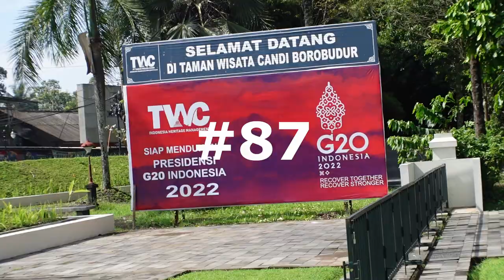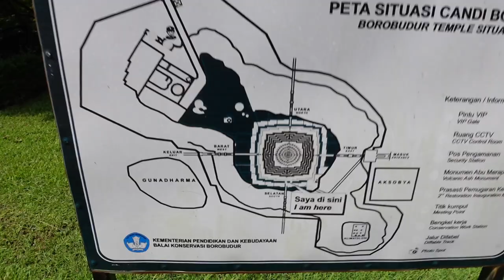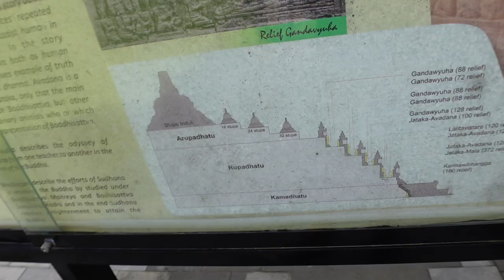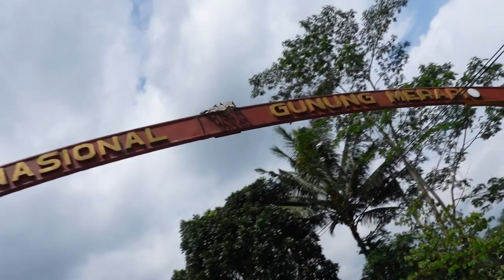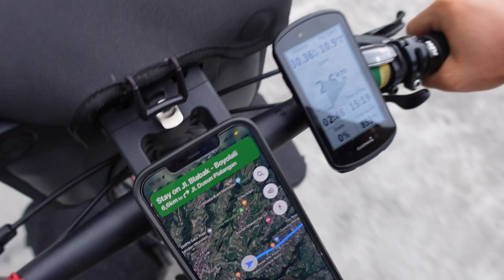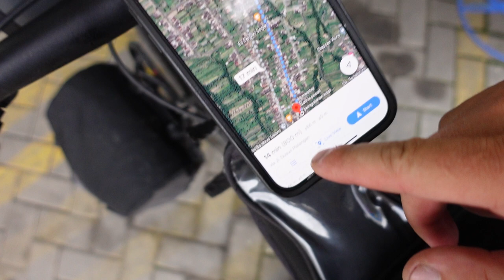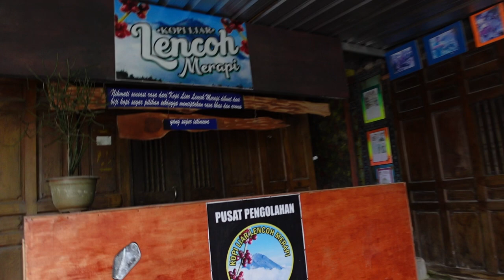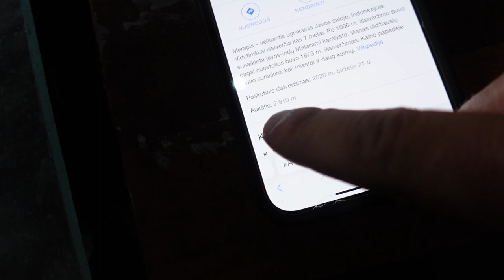Didžiausia Pasaulio Budistų Šventykla - Borobuduras | Išvakarės prieš Merapi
Ačiū!

Music of this video:
ES_Sometimes Hearts Collide (Instrumental Version) - Particle House copy
ES_To All a Good Night - Yonder Dale (1)
ES_Under the Cherry Tree - Jon Bjork copy